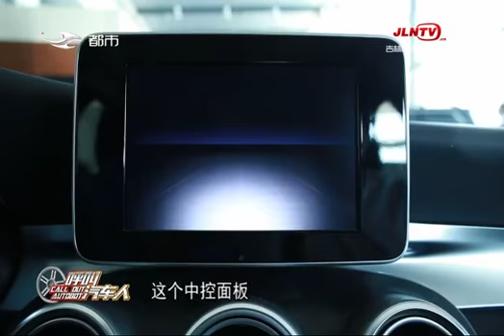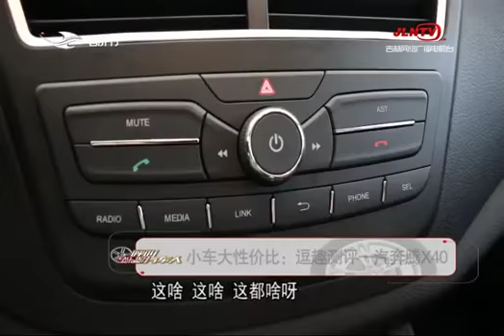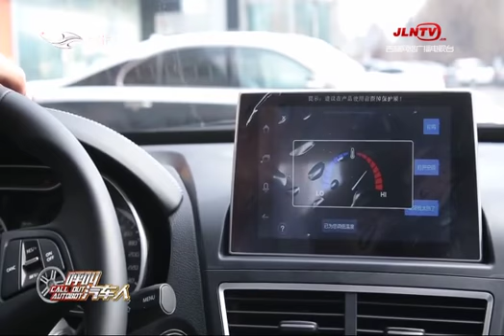《呼叫汽车人》20180925：小车大性价比：逗趣测评一汽奔腾X40